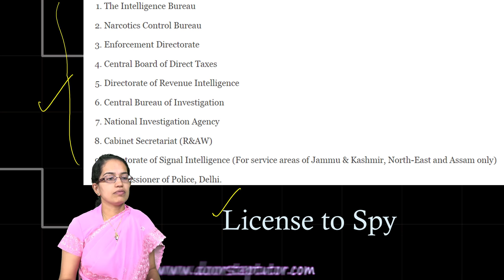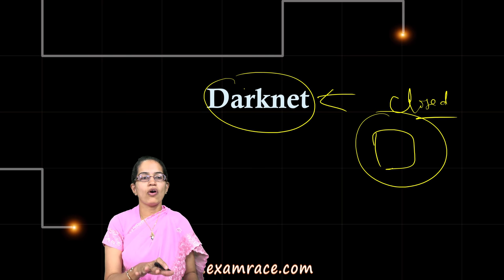Expected Questions on Computers & ICT - NTA NET Paper 1 December 2019 (Most Important) (PDF Link 👇)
Braille Laptop
Dotbook
AI
GIAN Scheme: Global Initiative of Academic Networks by Dr. Manishika

Dr. Manishika Jain explains how to get the most from the online  Intensive NTA NET JRF Course for Paper 1 - best practices